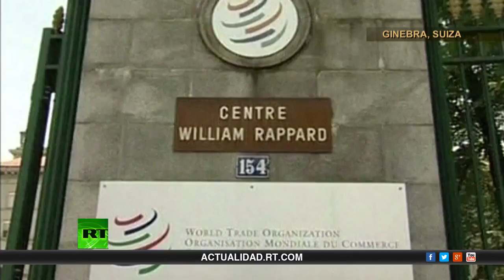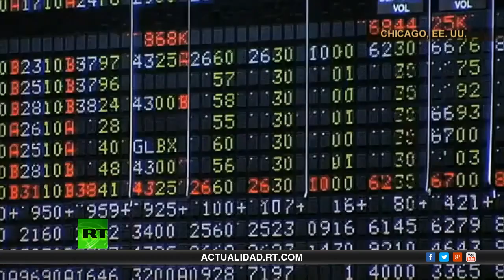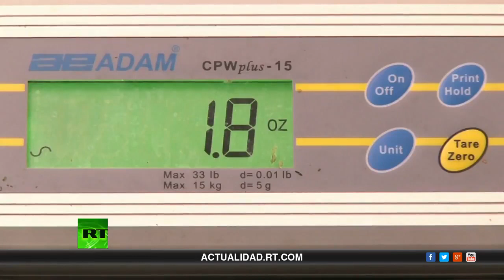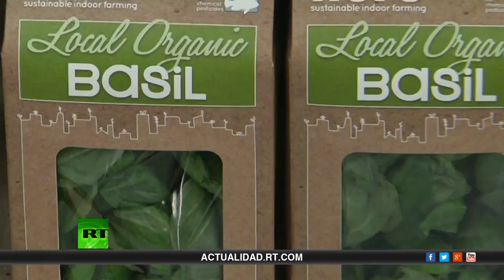LAS RAZONES DEL HAMBRE Y DESPOBLACIÓN | POLÍTICAS DEL MAL | Con Daniel Estulin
Daniel Estulin asegura que el problema de la escasez de alimentos en el mundo no es consecuencia de las limitaciones de la naturaleza, sino que responde a un plan de algunos círculos financieros internacionales. ¿Qué están preparando para nosotros los dueños del mundo? ¿Y qué alternativas tenemos a nuestro alcance? Daniel Estulin tiene las respuestas.